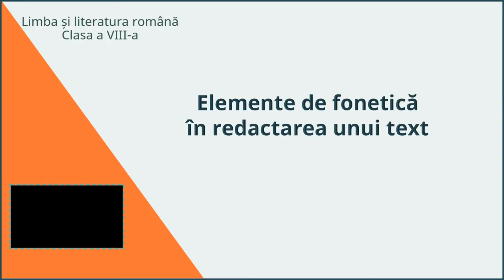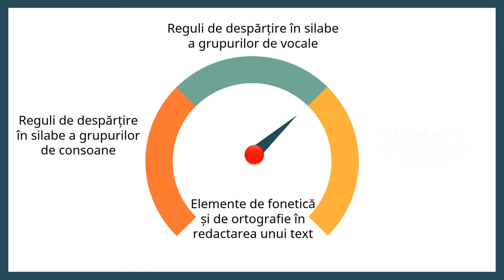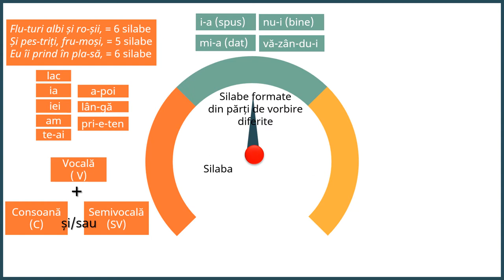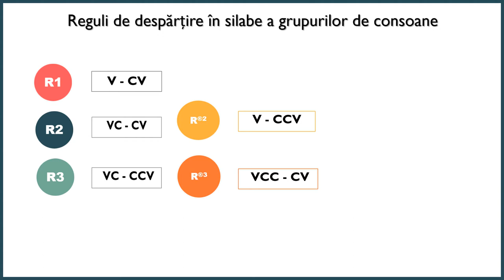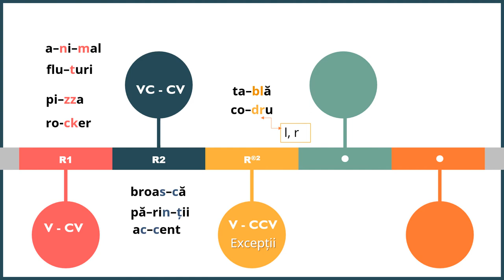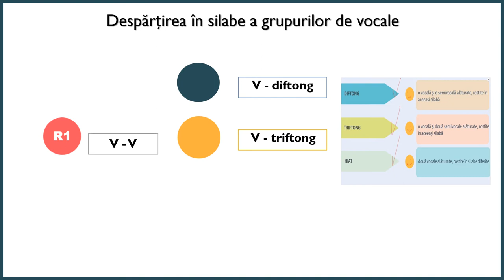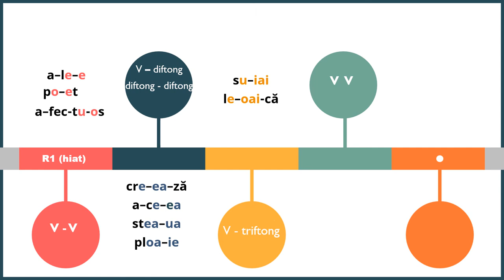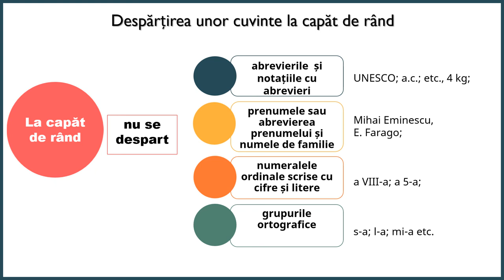Elemente de fonetică în redactarea unui text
Activitatea de învățare se bazează pe exemple și explicații ale unor elemente de fonetică cu scopul dezvoltării capacității de redactare a unui text prin respectarea normelor ortografice și a revizuii unor texte personale.
Demersul didactic pornește de la sensibilizarea privind importanța aplicării cunoștințelor de fonetică în redactarea unui text și prezintă, prin exemple, reguli de despărțire în silabe în interiorul cuvintelor și a scrierii unor cuvinte la capăt de rând.